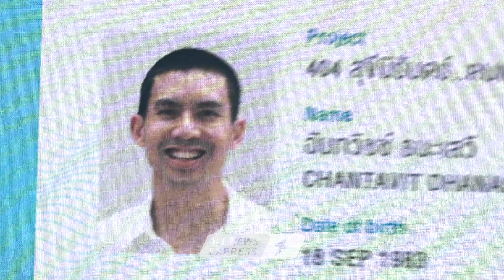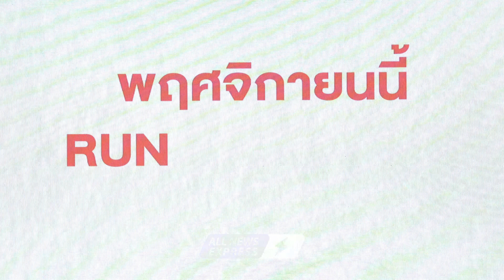เปิดLineUp ฮาเกินคาด กับภาพยนตร์ "404 สุขีนิรันดร์..RUN RUN"